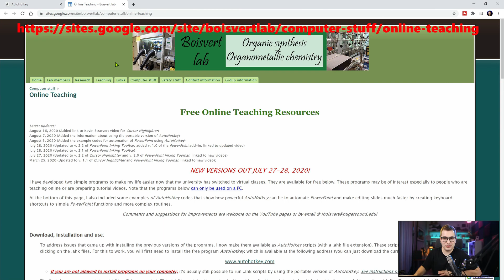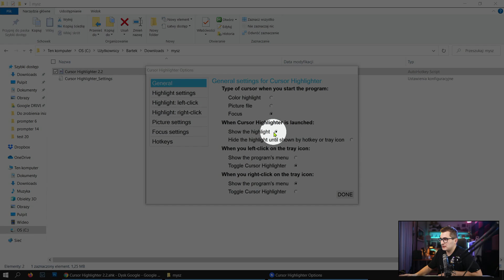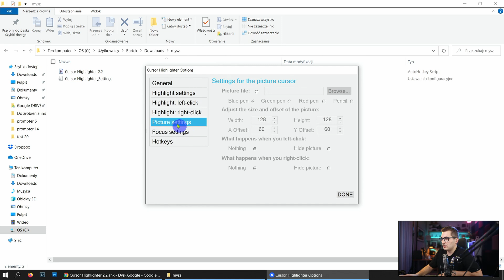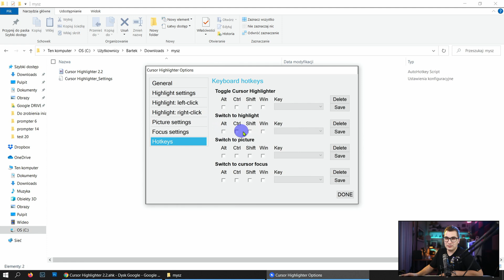JAK PODŚWIETLIĆ KURSOR MYSZKI i pokazać kliknięcia- żółty okrąg wokół myszki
W tym filmie dowiesz się jak podświetlić kursor myszki, zrobić okrąg wokół kursora i pokazać wizualnie kliknięcia lewym i prawym przyciskiem. Jest to proste oprogramowanie które ułatwi Ci robienie szkoleń on line, webinarów i filmów poradnikowych. Także będzie to przydatny program dla nauczycieli którzy uczą pokazując ekran swojego komputera.

Spis Treści:
00:00 Wprowadzenie
00:22 Potrzebne oprogramowanie AUTOHOTKEY
00:37 Dodatek Coursor Highlighter
00:55 Podstawowe ustawienia dla kursora
01:40 Ustawienia podświetlenia kursora
01:55 Ustawienie podświetlenia dla klikniećia lewym przyciskiem myszki
02:34 Zmiana wyglądu kursor myszki
02:52 Opcja przyciemnienia ekranu i podświetlenia kursora
03:12 Skróty klawiaturowe do podświetlenie kursora myszy

✅ Poznaj i porozmawiaj z fajnymi ludźmi o podobnych zainteresowaniach jak ty
✅ Prywatne Live ze mną- porozmawiajmy na Video Rozmowie
✅ Dodatkowa wiedza

🎁👉PROGRAM DO NAGRYWANIA EKRANU z opcją pokazywania myszki i skrótów klawiaturowych (wersja na PC I MAC)

Mój zestaw do filmów na YouTube:
📷 Mój ulubiony aparat do filmów Canon R
📷 Najlepszy aparat do zdjęć (Canon 5d IV)
📷 Najlepszy reporterski obiektyw (Canon 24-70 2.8 L II)
📷 Najlepszy zoom typu tele (Canon 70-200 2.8 L IS II)
📷 Magiczny obiektyw do filmów na LIVE ( Sigma ART 24 mm 1.4)
📷 Ulubiony obiektyw do nagrywania filmów na Youtube (Canon 35mm 1.4 L)
💡 Najlepsze Oświetlenie do nagrywania filmów (Aputure 300D II)
💡 Polecane Oświetlenie Cena/Jakość (Godox Sl60W)
💡 Najlepszy modyfikator oświetlenia do nagrywania filmów (NiceFoto Octa 90cm)
🎤 Najbardziej uniwersalny Mikrofon krawatowy, bezprzewodowy (Rode Wireless Go)
🎤 Najlepszy Mikrofon do filmów (Rode NTG-3)
🎤 Najlepszy rekorder do filmów (Zoom H6)
💼Plecak na sprzęt (Think Tank Airport Accelerator)
💼MEGA Torba na akcesoria i sprzęt (Think Tank Logistic Manager 30)
📎 Najlepszy Pomocnik przy filmach (Manfrotto 244N)

Sprzęt do podcastów i wywiadów:
⌨ Najlepszy Mixer do podcastów (Rodecaster)
🎙 Polecany mikrofon do podcastów (Rode Procaster)
🎙 Ramię mikrofonowe (Rode PSA1)

👦👨🙂 ZOSTAŃMY ZNAJOMYMI! 👨👩👱